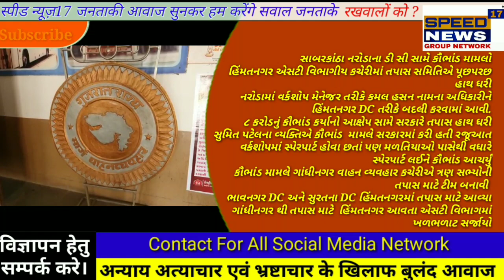BREAKING NEWS17 સાબરકાંઠા નરોડાના ડી સી સામે કૌભાંડ મામલો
સાબરકાંઠા નરોડાના ડી સી સામે કૌભાંડ મામલો

હિંમતનગર એસટી વિભાગીય કચેરીમાં તપાસ સમિતિએ પૂછપરછ હાથ ધરી

નરોડામાં વર્કશોપ મેનેજર તરીકે કમલ હસન નામના અધિકારીને હિંમતનગર DC તરીકે બદલી કરવામાં આવી.

૮ કરોડનું કૌભાંડ કર્યાનો આક્ષેપ સામે સરકારે તપાસ હાથ ધરી

સુમિત પટેલના વ્યક્તિએ કૌભાંડ  મામલે સરકારમાં કરી હતી રજૂઆત

વર્કશોપમાં સ્પેરપાર્ટ હોવા છતાં પણ મળતિયાઓ પાસેથી વધારે સ્પેરપાર્ટ લઈને કૌભાંડ આચર્યું

કૌભાંડ મામલે ગાંધીનગર વાહન વ્યવહાર કચેરીએ ત્રણ સભ્યોની તપાસ માટે ટીમ બનાવી

ભાવનગર DC અને સુરતના DC હિંમતનગરમાં તપાસ માટે આવ્યા

ગાંધીનગર થી તપાસ માટે  હિંમતનગર આવતા એસટી વિભાગમાં ખળભળાટ સર્જાયો